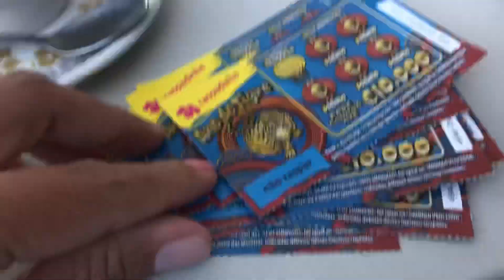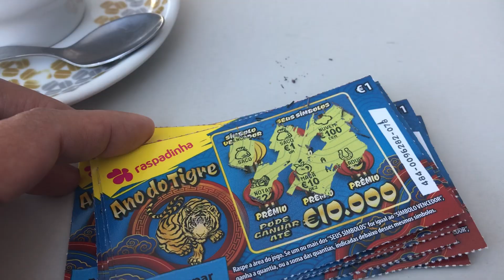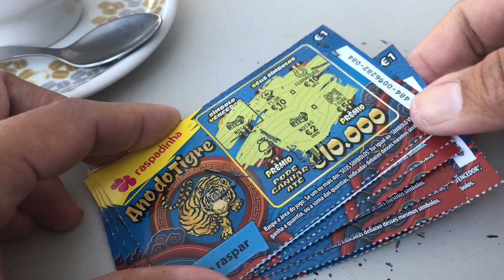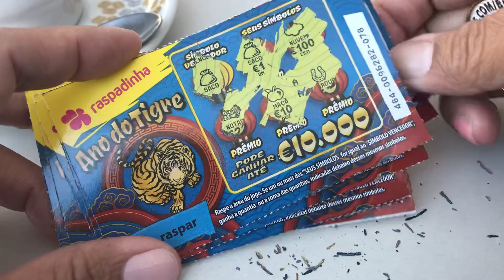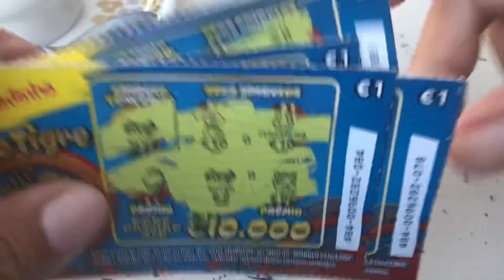Portugal lottery tickets ano do tigre